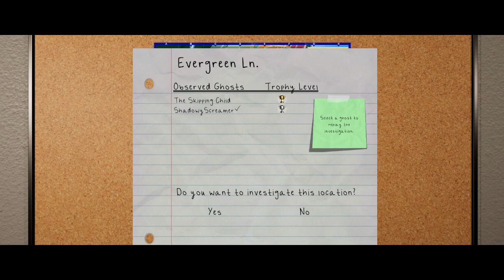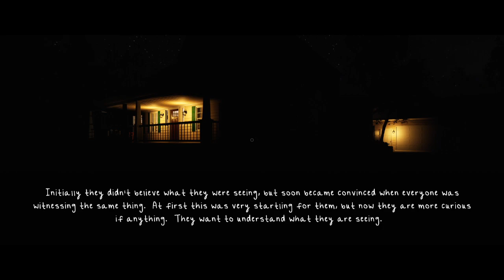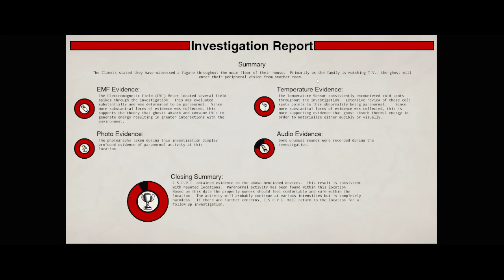c.s.p.p.i the shadowy screamer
we went back to visit this ghost to try for gold trophy we got close. but we did a lot better this time next time will be a very exiting ghost you don't want to miss it. thanks for watching